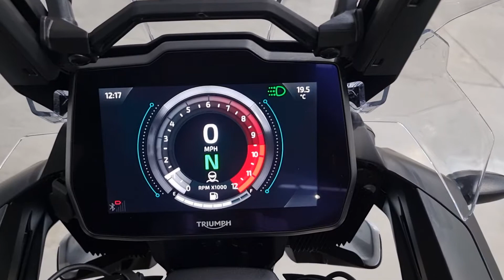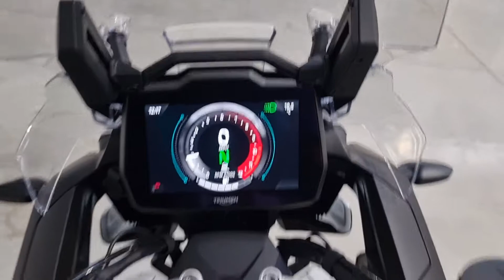Triumph Tiger 1200 Rally Pro 2022 - Completely Motorbikes